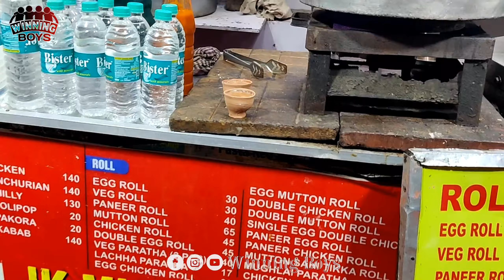Vlog_28 Shreeram Arcade এ গিয়ে প্রথমবার VR 360° Game খেললাম 😳 আর Viewers জন্য🎉 Special Quiz আছে 😍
So first .

________Vlogger Boys Team_____________________

F O L L O W

Winning Boy's Friends